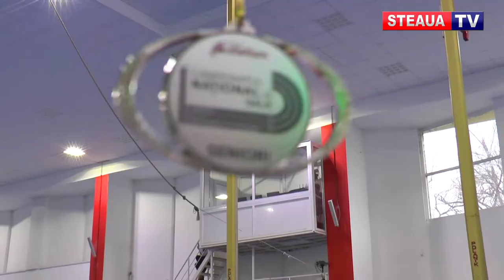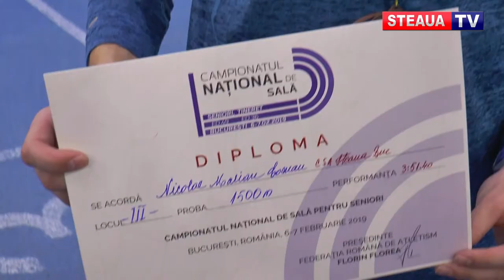ATLETISM: TREI MEDALII PENTRU STELIŞTI ÎN PRIMA ZI A NAŢIONALELOR DE SALĂ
Trei medalii au cucerit atletii clubului sportiv al armatei Steaua in prima zi a campionatelor nationale de sala pentru seniori.

Florina Pierdevară a făcut o cursă foarte inteligentă și a reușit să cucerească medalia de aur a probei de 1.500 m cu timpul de 4:24.97 sutimi.

Chiar daca de obicei concureaza la aruncarea discului, Alin Firfirica a obtinut medalia de bronz la aruncarea greutatii cu o performanta de 17,07 m.

În proba de 1.500 m masculin, stelistul Nicolae Marian Coman a terminat al treilea, cu timpul de 3:51.50 min, cucerind medalia de bronz.

Campionatele nationale de atletism in sala continua si joi in sala Ion Soter din Bucuresti.